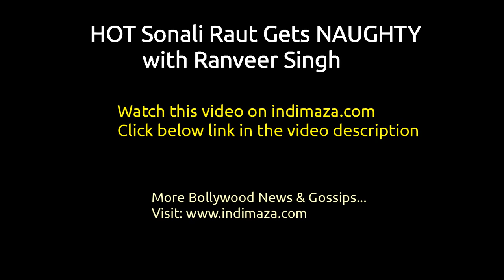HOT Sonali Raut Gets NAUGHTY with Ranveer Singh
Kingfisher Girl Sonal Raut Gets Intimate with Ranveer SIngh during one of the magazine photoshoot